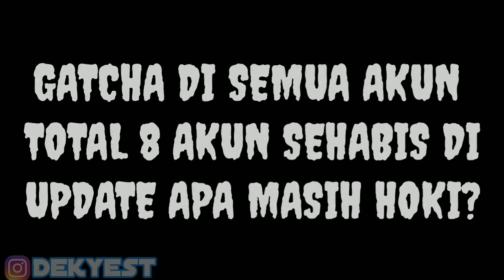PUBG KR ALL ID CRATE OPENING 80 DONKATSU OPENING 😍